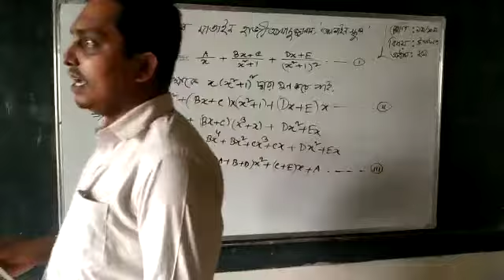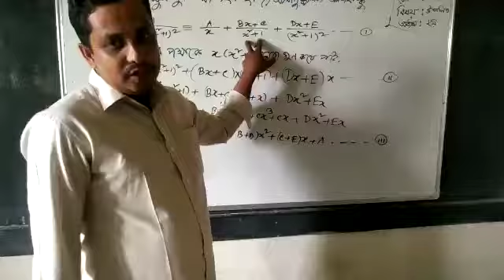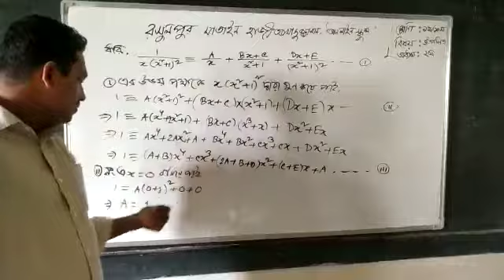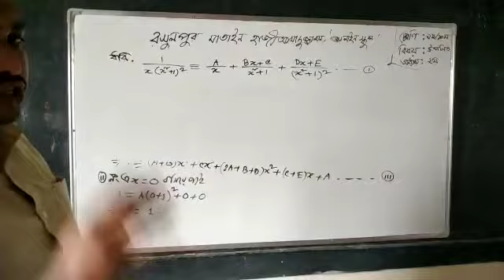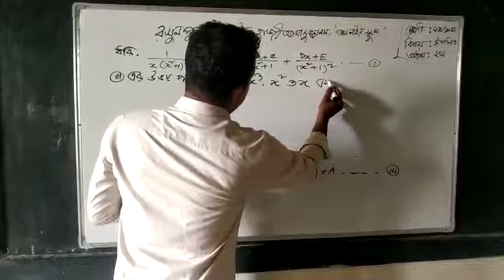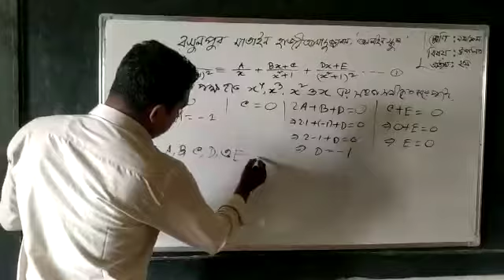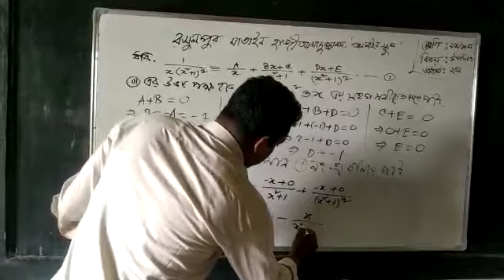সাদেক হাসান,সহঃ শিক্ষক। নবম/১০ম। উচ্চতর গনিত।